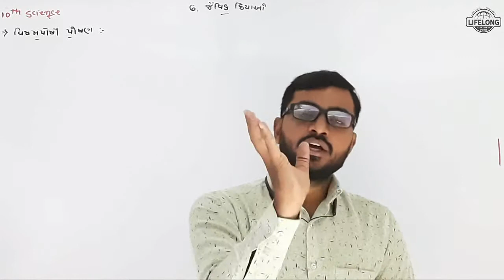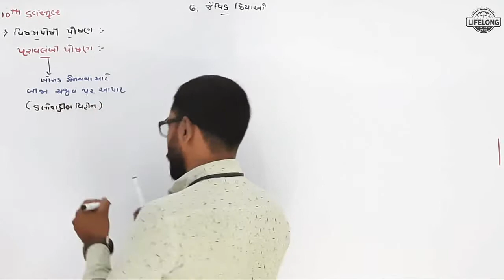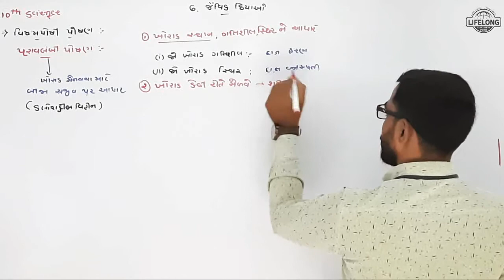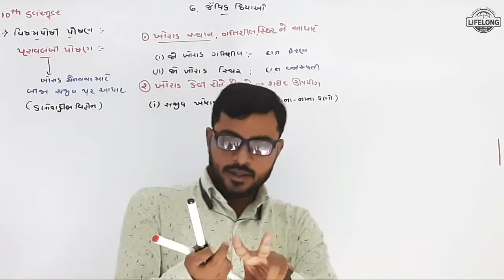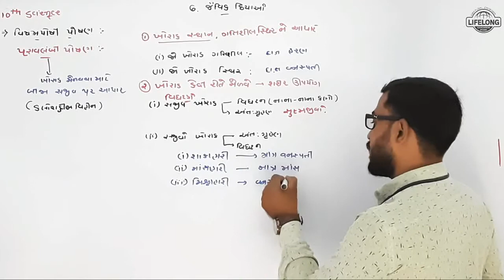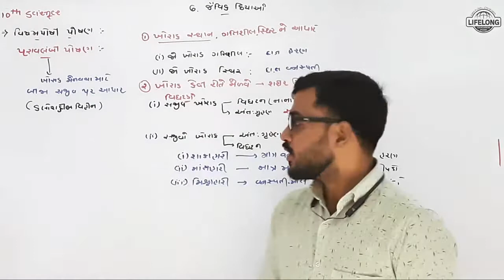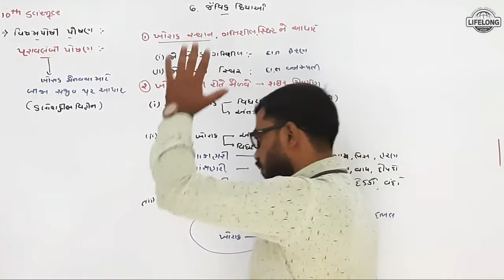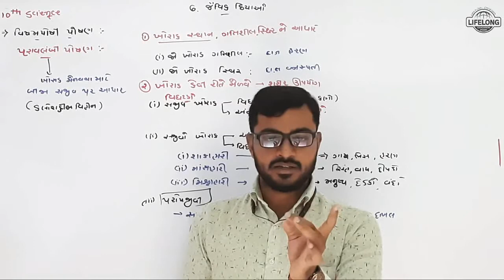6. વિષમપોષી પોષણ પદ્ધતિ | જૈવિક ક્રિયાઓ | ધોરણ ૧૦ | વિજ્ઞાન | Lifelong Education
6. વિષમપોષી પોષણ પદ્ધતિ | જૈવિક ક્રિયાઓ | ધોરણ ૧૦ | વિજ્ઞાન | Lifelong Education

ધોરણ : ૧૦
વિષય : વિજ્ઞાન
પ્રકરણ ૦૬ :- જૈવિક ક્રિયાઓ
ટોપિક :- વિષમપોષી પોષણ પદ્ધતિ

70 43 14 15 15

# lifelong_rajkot
Std 10 science ch 6 lifelong education
Std 10 science ch 6 swadhdhy,
Std 10 science ch 6 imp question,
Std 10 science ch 6 pachan tantra,
Std 10 science ch 6 svasan tantra
Jaivik kriyao,Pachan tantra in gujarati,
Manav haday,Imp for 10th,
Vigyan nu imp,Gujarat board,
Ncert,Std 10 science in gujarati,
most Imp question in board exam,
std 10 science ch 6 jaivik kriyao bhag 1 NCERT cource in gujarati by Ravi Savaliya,
life process class 10 biology in gujarati,
std 10 science NCERT new textbook chapter 6 in gujarati medium,
pachan trantra ,
svasan tantra,
swayam poshi posan,
visam poshi posan,
amiba ma posan,
manushya mu pachan tantra,
manav ma pachan,
svasan na prakar,
jarajk svasan,
ajarak svasan,
ATP,Manav haday,
Haday ma rudhi nu parivahan,
Rudhir vahinio,
Dhamani shirao,